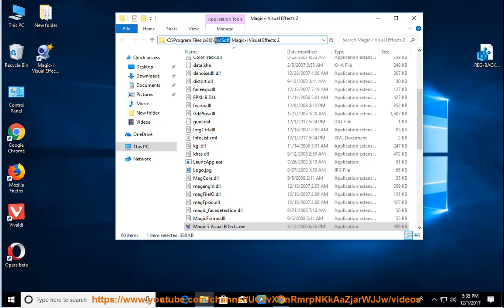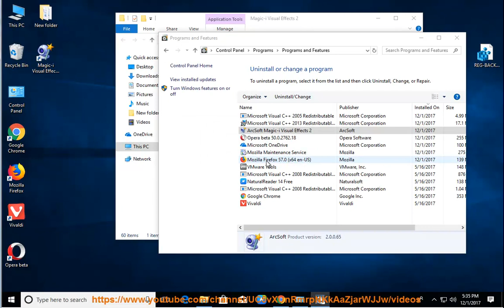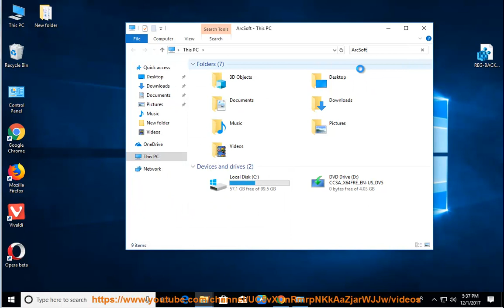Uninstall ArcSoft Magic-i Visual Effects on Windows 10 Fall Creators Update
This vid explains how to Uninstall ArcSoft Magic-i Visual Effects manually. Plz use this uninstaller tool PRO@ if you are having trouble doing so.